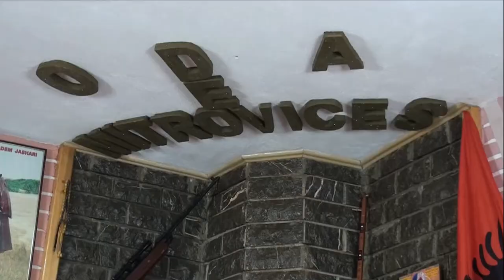Grupi Shala Krisi Pushka N" MITROVICE